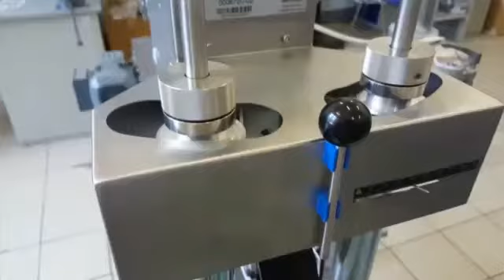Демонстрация работы ориентатора продукта